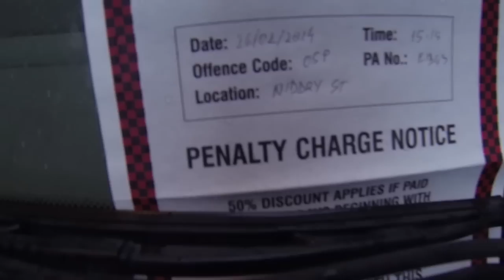MALADROIT | "She Spent Valentine's Day On Her iPhone"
Catch us live in 2017:
08/18: MONTREAL, Petit Campus (CA)
08/19: MIRABET, Desbouleaux Fest (CA)
08/20: REPENTIGNY, La Ripaille (CA)
08/21: QUEBEC, L'Anti (CA)
08/22: ALMA, Café du Clocher (CA)
08/23: CHAPAIS, Clossi (CA)
08/24: ROUYN-NORANDA, Cabaret de la Dernière Chance (CA)
08/25: OSHAWA, Atria (CA)
08/26: GATINEAU, Petit Chicago (CA)

10/07: ST GHISLAIN, Boripunk fest (BE)

10/20: BOSTON, O'Brien's Pub (USA)
10/21: BROOKLYN, Bushwick Public House (USA)
10/22: WINCHESTER (USA)
10/23: RICHMOND, Banditos (USA)
10/24: ATLANTA, 529 (USA)
10/25: ST AUGUSTINE, Planet Sarbez (USA)
10/26: GAINESVILLE, Looseys - The Fest (USA)

7" EP MALADROIT / TEENAGE BUBBLEGUMS
available on Guerilla Asso / Monster Zero / Slow Death / WaterSlide Records Japan